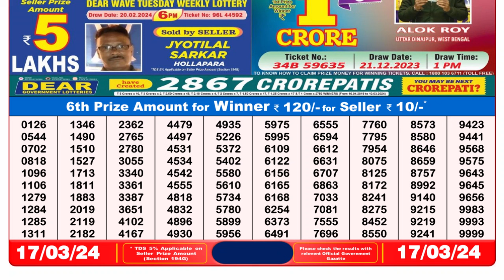Nagaland Lottery Sambad Live 8pm 17.03.24